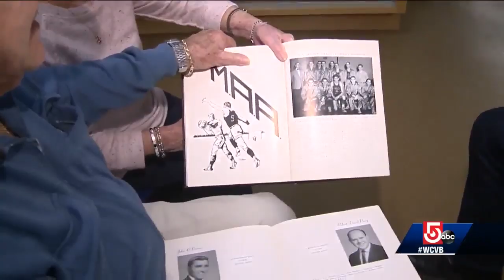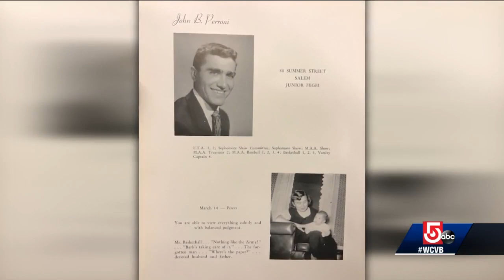How one basketball game changed lives, love story of Salem State super fans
John and Barbara Perroni met in high school, have been married for nearly 66 years and have been at just about every Salem State home game.